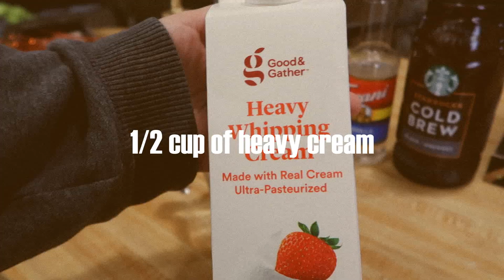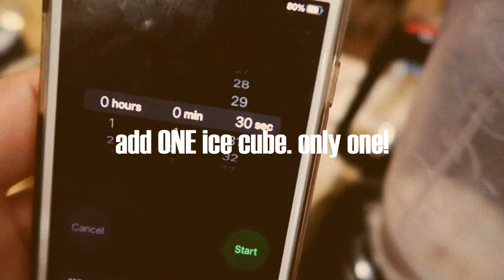HOW TO MAKE A STARBUCKS PUMPKIN CREAM COLD BREW AT HOME (RECIPE)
this is my favorite fall drink and I wanted to share with you guys how to make it. hope you give it a try! book content will return next :)

ingredients:
Pumpkin Pie Syrup
Pumpkin Sauce
Vanilla Syrup
Cold Brew
Pumpkin Pie Spice

~erika